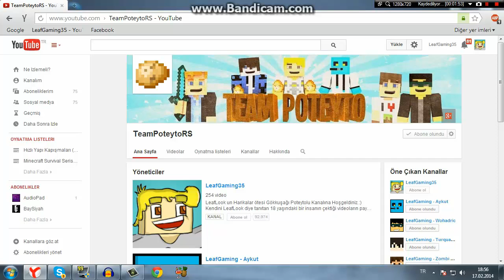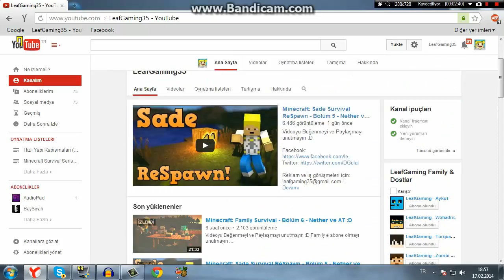TeamPoteyto ReSpawn! - İlkler Geri Döndü!